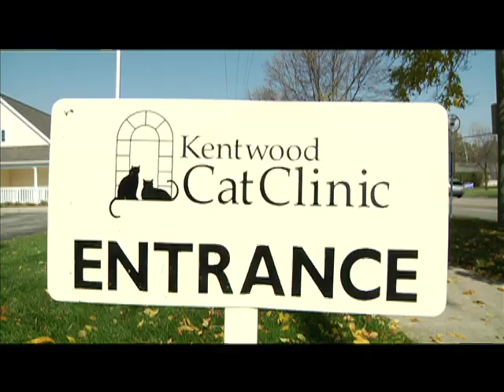Kentwood Cat Tales Episode 1 "I prefer a little bit evil"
Episode 1:  Our hero Harvey just wants to make a machine so he can communicate with the human people.  He relies on his friends at the Kentwood Cat Clinic to pursue his dream.